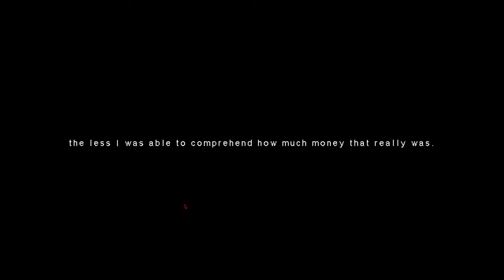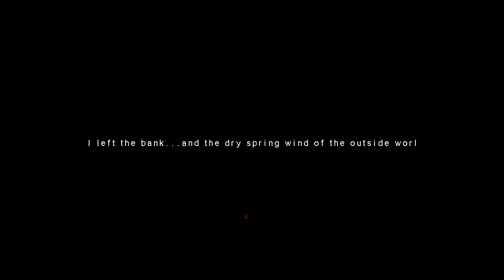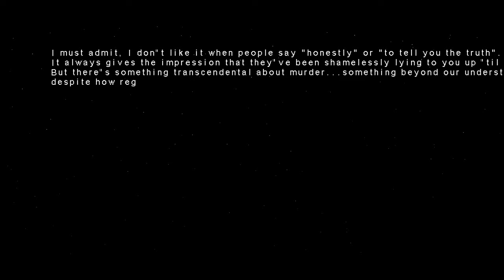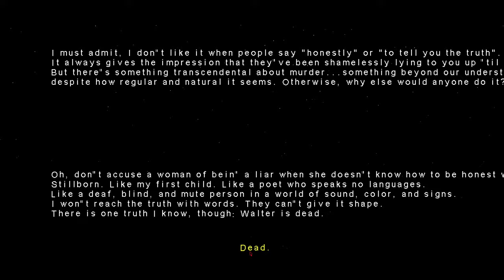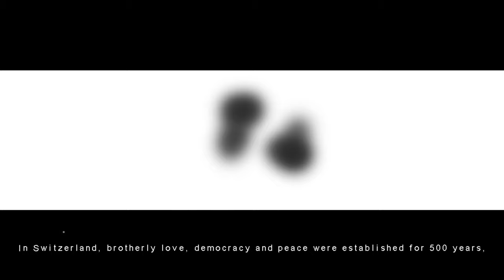🔴 🇵🇱 [#2] Lorette - JAK I GDZIE UKRYĆ CIAŁO?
~~~ Opis Gry ~~~
Loretta jest gospodynią domową. Jej mąż Walter jest pisarzem. Oboje, wyrwani z blichtru i przepychu Nowego Jorku i wrzuceni do zrujnowanego domu na wiejskim południu, nie odnoszą sukcesów, zmagając się z finansami i związkiem. Ale kiedy Loretta dowiaduje się o niewierności męża i niezwykle lukratywnej polisie ubezpieczeniowej na życie złożonej na jego nazwisko, makabryczny plan zaczyna się zakorzeniać...